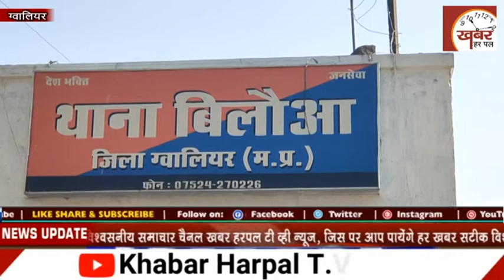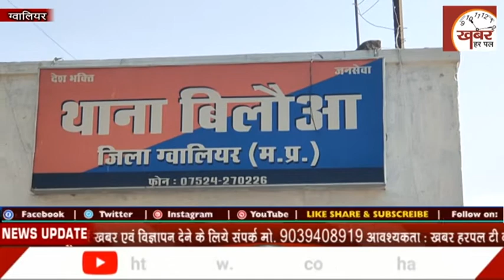खबर हरपल न्यूज 1 अप्रेल 2021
मध्य भारत का निष्पक्ष और विश्वसनीय हिंदी न्यूज़ चैनल है. जिस पर आप पॉलिटिक्स, बिजनेस, स्पोर्ट्स और समसामायिक ताज़ा ख़बरें देख सकते हैं. सटीक ख़बरों के लिए हमारे साथ बने रहें.

देखें  Khabar Harpal News, डिजीआना के चैनल नं 124 और एमसीएन के चैनल नंबर 100 पर